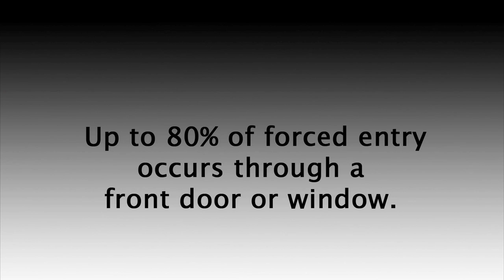Plaquemine, Louisiana Burglary Prevention. Install The ONGARD Door Brace Today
Plaquemine, Louisiana Burglary Prevention.

Plaquemine, Louisiana burglary prevention, The OnGARD security door brace prevents door kick-ins, shoulder slams and even stands firm against heavy battering rams. OnGARD keeps burglars on the outside of your home - where they belong. Can your alarm system do that? Withstanding up to 1775 lbs of force, the OnGUARD is the strongest door brace manufactured today. Installs in under 10 minutes on most types of floors.